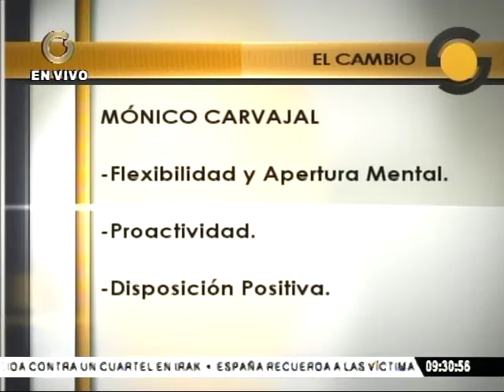Se le debe de buscar un aspecto "positivo a las "situaciones difíciles"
La profesora Nory Vargas destacó que a las "situaciones difíciles" se les busca un aspecto positivo con ayuda del "pensamiento apreciativo".